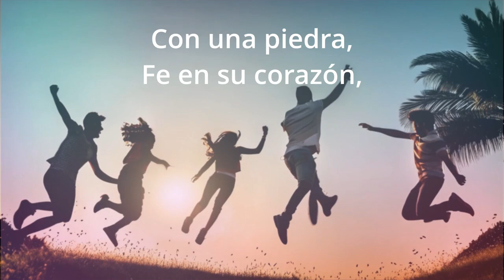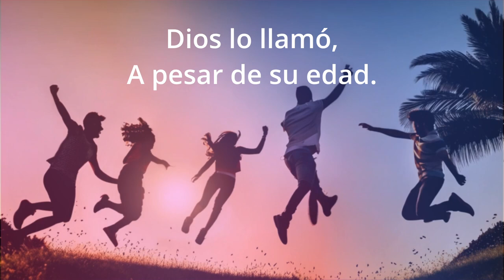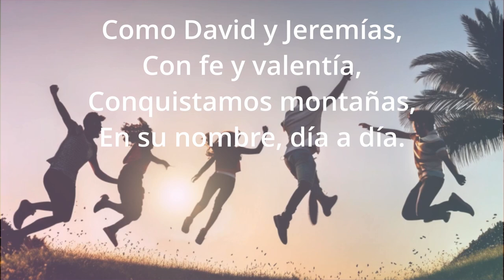Más que Vencedores-Video de Letra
Una canción cristiana contemporánea escrita por Tim Atterberry. Como escritor, Tim escribe muchas canciones cristianas diferentes. Esta representa una de las canciones diseñadas con un sonido rápido, latino como un prompt en Suno. La voz principal es un clon entrenado por IA. El diseño de la portada fue hecho con Canva y Styler. Tiene sus artefactos y coros de fondo creados, pero lo hace asequible y posible para demostrar su habilidad de composición al mundo.